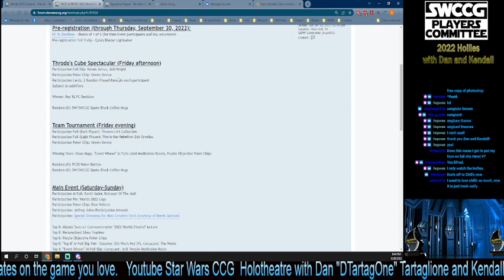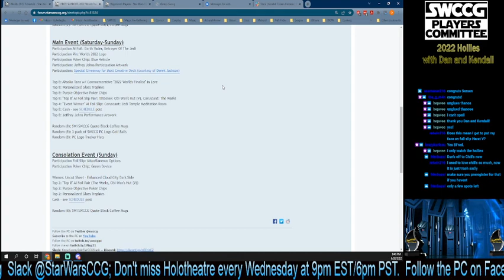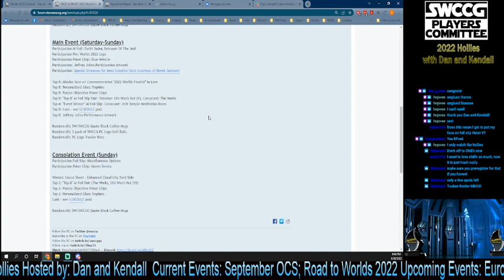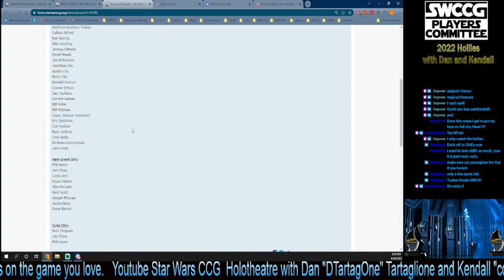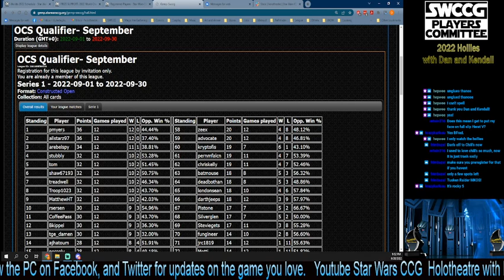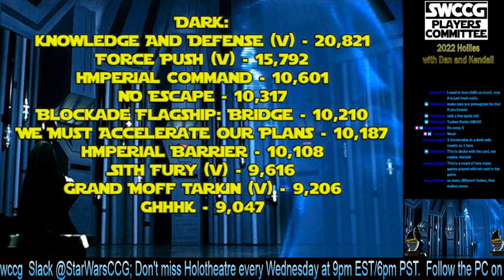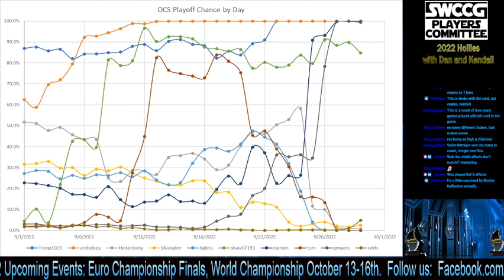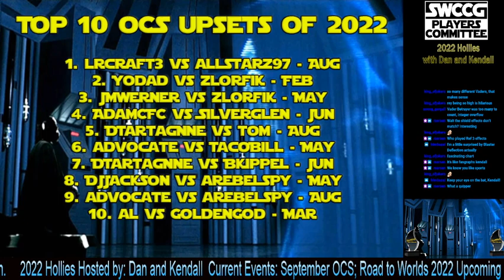SWCCG Presents: Holotheatre S3 Ep 39 2022 Hollies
The 2022 Hollies are here!  Join Dan and Kendall as they announce all the winners!